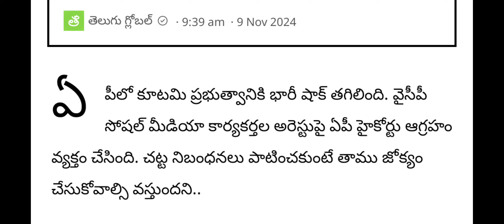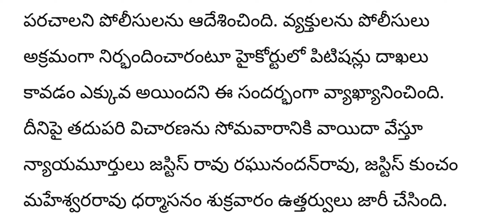కూటమి ప్రభుత్వం రద్దు||సుప్రీంకోర్టు సంచలన తీర్పు